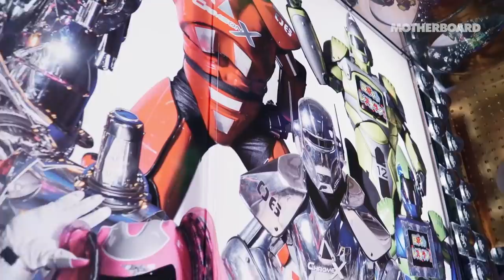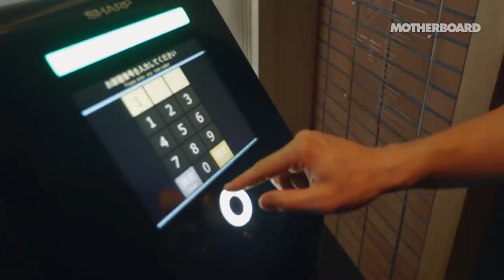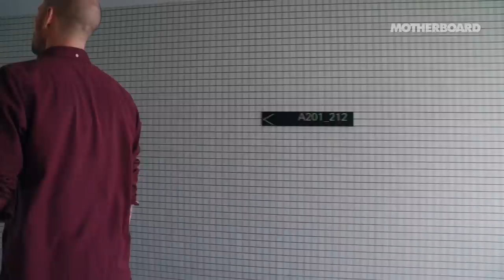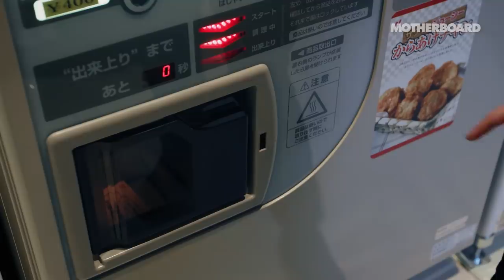Japan's Robot Hotel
Motherboard goes to Japan to visit the Henn-na Hotel, which is staffed almost entirely by robots. Our host Ben Ferguson meets some of our future android companions and talks to CEO Hideo Sawada about his vision to replace human workers with machines.

This video originally aired on MOTHERBOARD in 2015.